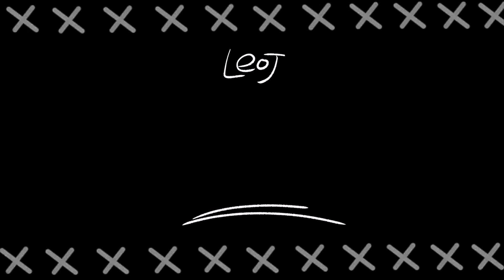최애란 말예요…💚 "빌리아일리시" 커버메이크업 Billie eilish Transformation Makeup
안녕하세요 여러분! 메이크업하는 남자 레오제이입니다💚
우리 구독자여러분들이 커버메이크업 요청을 정말 많이해주셔서~ 오랜만에 커버메이크업으로 돌아왔습니다!! 짝짝짝!!! 👏🏻👏🏻👏🏻
이번 커버메이크업은 제가 너무 사랑하는 빌리아일리시 billie eilish 에요!!